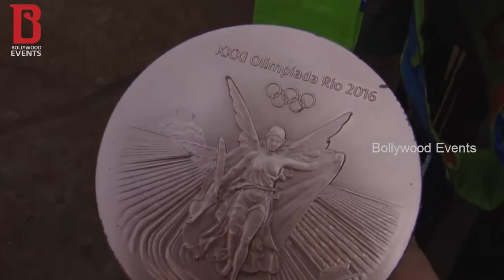Beach Wrestling Was Played Between Marwa Amir,Tunisia And Helen Maroulis | Bollywood Events